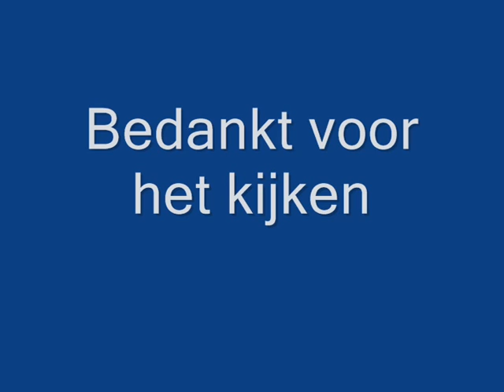Maplestory Noob op wereld Reis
Hallo youtubers dit is mijn eerste maple filmpje en ik ga er nog veel meer maken met mijn account Skillerguy (level 11 Zwaarvechter)
en NLTTthief (level 32 Sin) voeg me gerust toe mijn vrienden lijst is niet zo vol kijk de vid alsjeblieft in high detail want dan kun je de tekst lezen